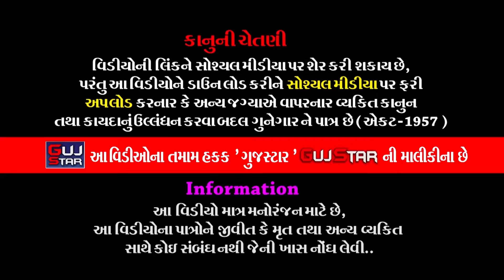કનેસરાના બાબરી || 10 || પારખીયા પરિવાર || Navagam || Kanesara Na Babri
GUJSTAR  PRESENTING  :-

ALBUM :-  Kanesara Na Babri
SINGER :- Sonal Thakor , Hitesh Prajapati,
ARTIST :- ALL  ARTIST OF BABA RAMDEV RAMAMANADAL -
                 KANESARADHAM
PALCE :-  Rajubhai Hirjibhai Parkhiya
                Village - Navagam [ Santhali ] Dt. Jasdan, Dist.Rajkot.
LABEL :- GujStar